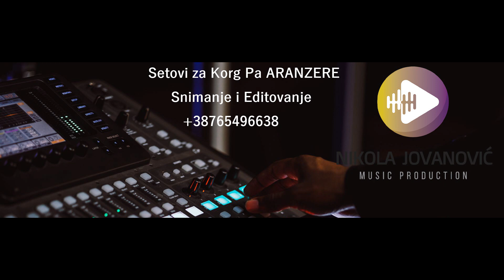Nikola Jovanović / Samo kazi ( UZIVO 2.3.2023 ) COVER ! Korg Pa3x / SET / NOVO ! ! ! ! !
SETOVI ZA KORG ARANZERE !
DZONY EXPANDED SETOVI !
KORG PA3X-PA4X- Pa1000-PA5X
PCM : 256MB